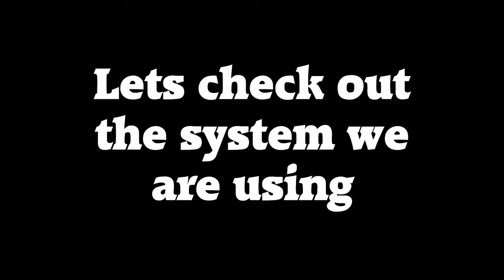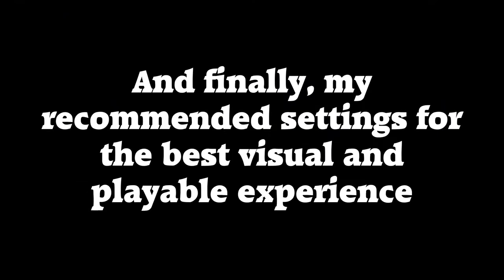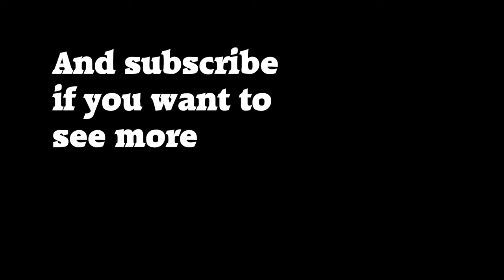Ryzen 3 2200G RX 570 ARK Survival Evolved Is it enough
RX 570 Nitro+ 8G
HyperX Predator 2x4GB DDR4 3000MHz
MSI X470 Gaming Pro
Kingston A400(120GB)
Cooler Master MB600L